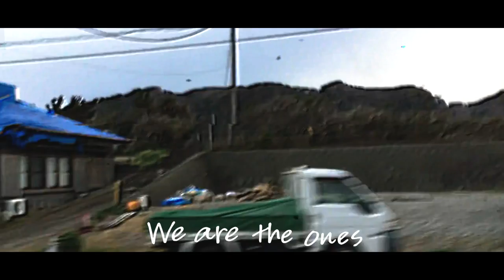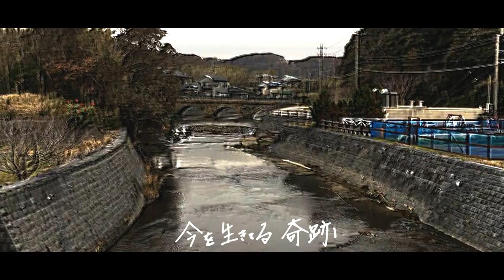RagDöllz - “1519” Official Music Video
2014年活動開始
大阪を拠点に全国的に活動中の
ガールズ・ヘヴィメタル・バンド

■2021年2月22日大阪･BIGCAT
RagDöllz主催 ZURUDOGURA

◎チケット予約はRagDöllz、HPのトップ画面より

1519
作詞 Remi 英詞Yuika 作曲 Remi

いつも通りの朝
この光景が奪われた
歴史を背負う
強い大地よ 耐え抜いてくれ

負けるな
明けない夜はない

負けるな
一緒に頑張るから

先の長いトンネルに
春の芽吹きのような
光差し込む時 必ず訪れるから

一歩、一歩、共に生きよう

あなたの手握りしめ私は離さない
夜は明け 救いの光 必ず差し込むから

また明日、また明日とわかる絶望にだって
生きて 何度だって

You're living this moment
Flooding, murky water and gusts of wind
Washing away bridges and homes
We keep on praying for you

激しい水しぶき
今を生きている奇跡
折れた葉に強く 叩きつける雨

橋を越え溢れた雨はいきおいを増し
明けた朝 祈りを ここに沈めた

いつも通りの朝
どしゃぶりの雨も必ずやむ